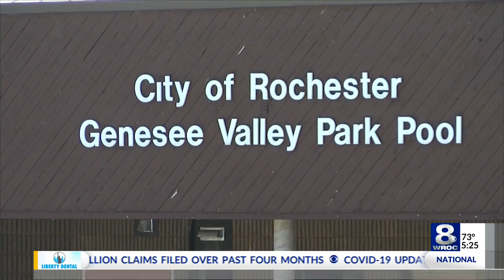Family First: Enjoying the sunshine while staying safe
In Thursday's Family First segment, Dr. Elizabeth Murphy of URMC has tips on how families can enjoy the sunshine and stay safe.